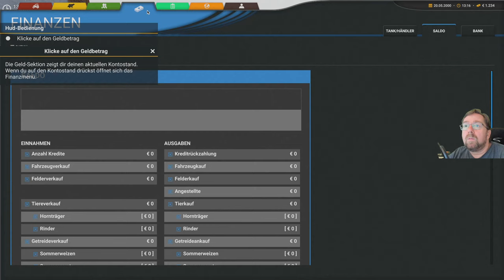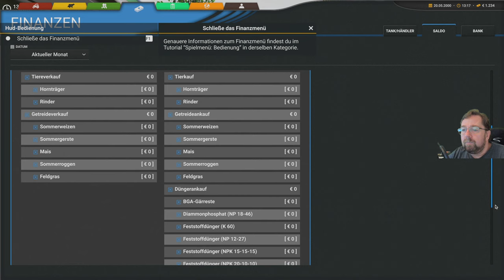Professional Farming Cattle and Crops teil 6 Heute ist CabControl Tutorial dran.